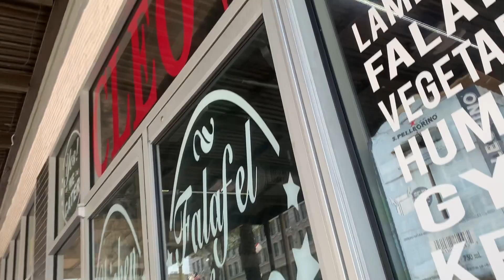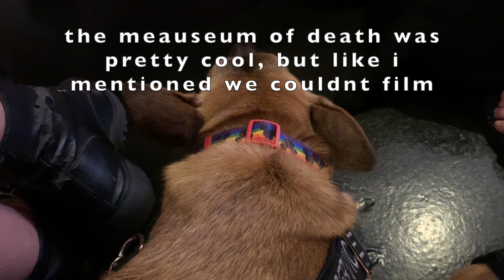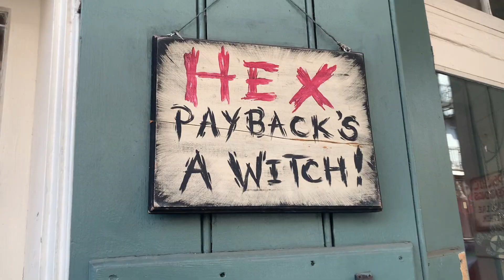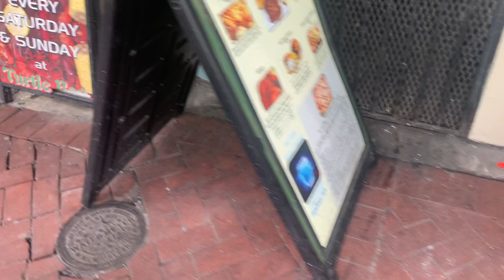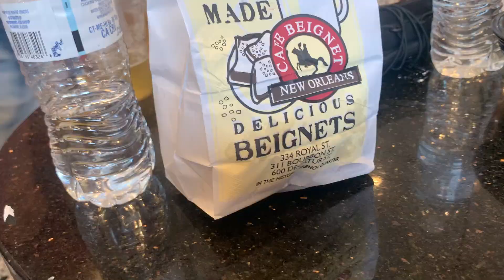New Orleans Trip with our Service Dogs | Part 2 | Major Access Issues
On June 10th my parents and two of my very close friends (who are also SD handlers) went to New Orleans, Louisiana to celebrate my 21st birthday!
Navigating this city, the heat, and MANY access issues with our service dogs was no easy task, but in the end it was a great trip. This video consists of our third day in NOLA, be sure to keep an eye out for the rest of our trip vlogs!

NOTE: this is a 21st birthday trip. some content may be mature.
Everyone in our party is fully vaccinated against Covid19. In this city masks are not required. However some stores do require them, and we wore them regardless if they were required only for those unvaccinated.

GEAR:
black biothane leash: @ruffthreads (IG)
black vinyl y-front harness: @lemondropgear (IG)
rainbow mickey collar: Disneyland Parks
boots: QUMY (Amazon)

Questions//Concerns? I'm most easily reached via Instagram DM!

Ridley is a multipurpose service dog in training. She is task trained to mitigate my psychiatric and physical disabilities. She is granted public access rights to enter non-pet friendly places via The Americans With Disabilities Act and California Disabled Persons Act. Bringing non-service dogs into non pet friendly establishments is illegal. Faking a service dog is a federal crime, and a misdemeanor in many states punishable by $1k+ in fines and jail time. Please do your research before bringing your dog into public to find out if they are pet friendly. Target. Walmart, Disneyland, and any theme park or store/establishment that sells food is NOT pet friendly.